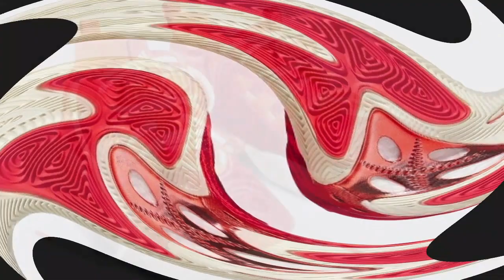Adidas BYW SELECT MVP (CBA player Hu Mingxuan) Detailed Look